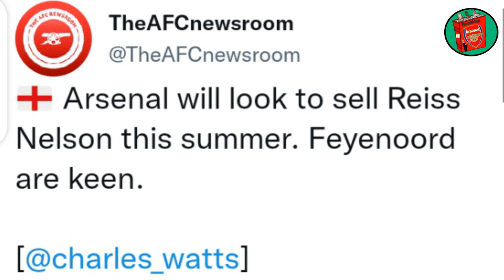Arsenal To Offer €65M For Milinkovic Savic After 1st Bid Was Rejected! | Arsenal Transfer News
Arsenal To Bid €65M For Milinkovic Savic After 1st Offer Was Rejected! | Arsenal Transfer News.

Arsenal have reportedly had their €55M (47 Million Pounds) Bid for Lazio Midfielder Milinkovic Savic Rejected by the Serie A side. The Gunners are preparing a higher offer.

🔵 SUGGESTED VIDEOS 🔴

⚪ Everything Arsenal ⚪

□ TWITTER (EverythingAFCTv) 👇🏽

⚪ Glen Kightley ⚪